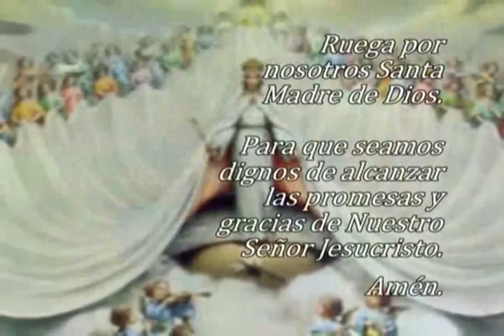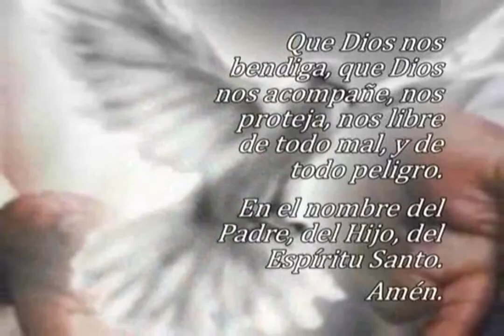Oración El Ángelus, martes 20 de agosto 2024